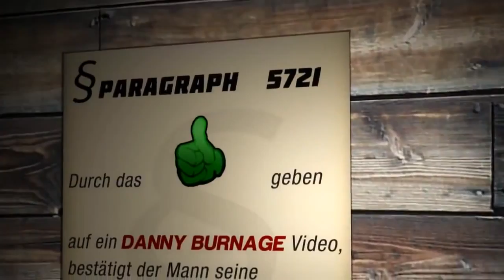SEX MIT TIEREN?! :O - "WITZIGE Sex-Fragen und Antworten!" #6 (1/2) (Black ops 2)